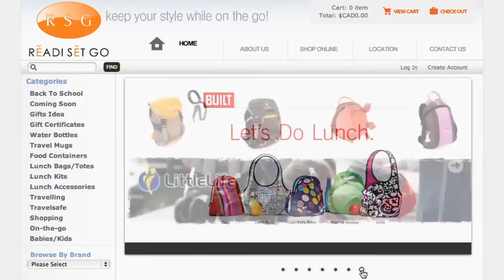RubyTFO - Readi Set Go